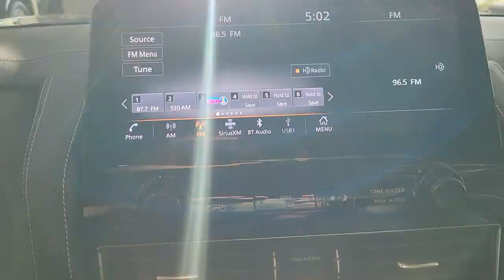2023 INFINITI QX80 Orlando, Sanford, Oviedo, Altamonte Springs, Apopka, FL NX756089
New 2023 INFINITI QX80 PREMIUM SELECT

Sanford Infiniti
995 Rinehart Rd

Navigation Moonroof Third Row Seat Heated Leather Seats Power Liftgate Captains Chairs Chrome Wheels. PREMIUM SELECT trim. SEE MORE!KEY FEATURES INCLUDELeather Seats Third Row Seat Navigation Sunroof Quad Bucket Seats Power Liftgate Rear Air Heated Driver Seat Back-Up Camera Running Boards Premium Sound System Satellite Radio iPod/MP3 Input Onboard Communications System Trailer Hitch. Rear Spoiler MP3 Player Privacy Glass Remote Trunk Release Keyless Entry.BUY FROM AN AWARD WINNING DEALERSanford INFINITI is a Florida car dealer totally focused on customer satisfaction and value. We are full of INFINITI experts with a committed sales staff with many years of experience satisfying our customers inquiries and automotive needs..